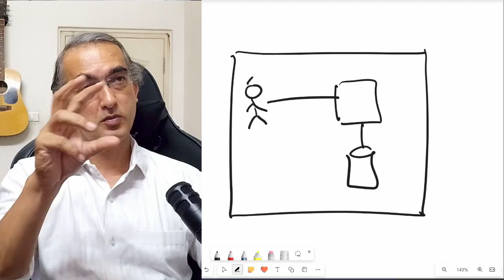5 Domains of Digital Transformation - Part 3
Today is the last part of this multi-part series. We talk about Innovation and Value. But no lecture, just stories about innovation and value.

Timecodes:
0:00 - Introduction